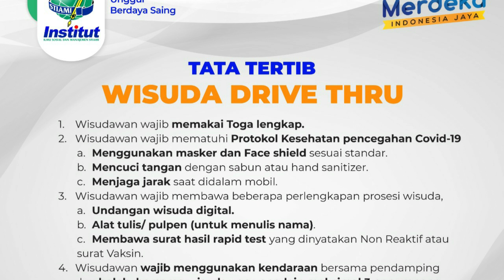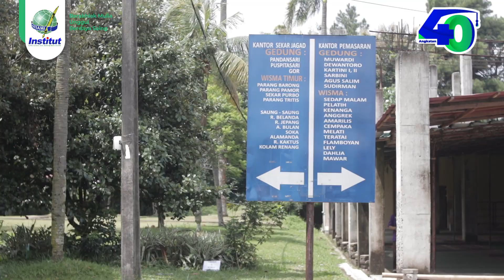Video Simulasi Wisuda Drive Thru Institut Stiami